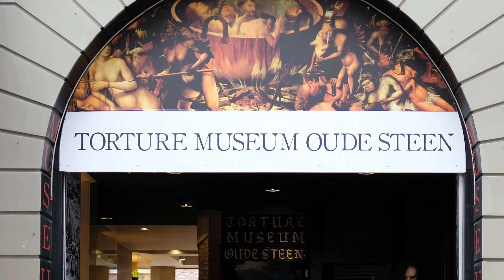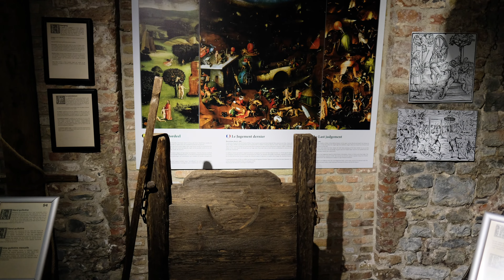Torture Museum - Brugge Belgium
In the small town of Brugge Belgium is one of the most unusual museums in Europe. While it's noted for the presentation being factual, it's still a bit gruesome to think it actually occurred. A not to be missed stop in one of the most wonderful villages in all of Europe.